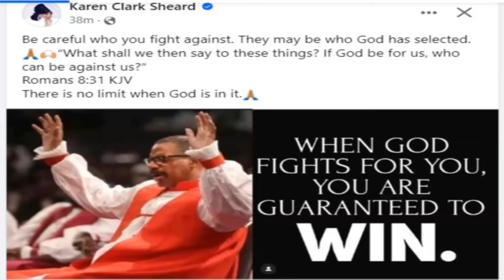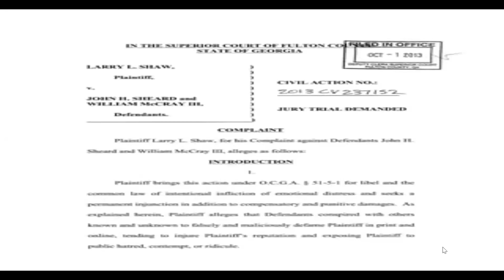Voodoo or Root workers at work?? When the spit hits the fan...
It is unfortunate that people allegedly do anything for position and power. Was he really a root worker allegedly? The grandfather of the COGIC current Presiding Bishop?

Lady Gina Pearson holds up the standard with elegance and grace. Beautiful clothes-gloves. Women need to return to the standards of elegance, style, class, and grace.

First ladies and people of God should not make.comments on Facebook.